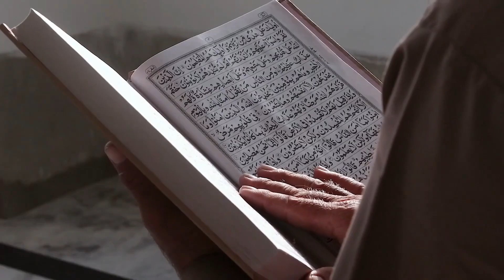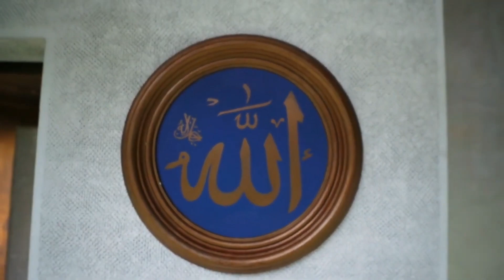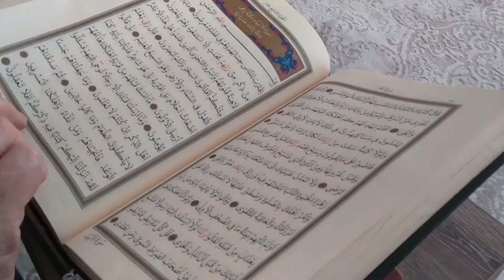Heart Touching Islamic Story | Hazrat Adam Ki Tauba | Prophet Stories in Urdu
In today's video, we present the emotional journey of Hazrat Adam (AS) and his repentance, known as "Hazrat Adam AS Ki Toba Ka Waqia." This narrative delves into Hazrat Adam's life story in Urdu, offering profound lessons and best dua for forgiveness heart touching moments. Our collection includes various Islamic stories, including Prophet Joseph's story in the Quran and the Bible.

Explore the moral stories in Urdu and Hindi Islamic stories that enrich your soul with teachings from Islam. Don't miss this heart-touching clip about Hazrat Aadam ki paidaish in Hindi, and learn about different types of zina in Islam.